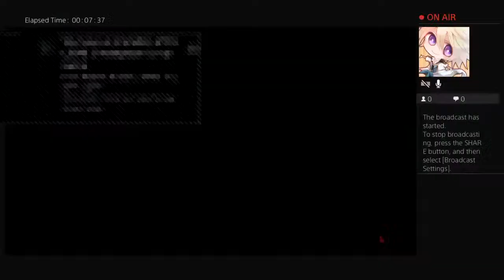Battle amor level 3